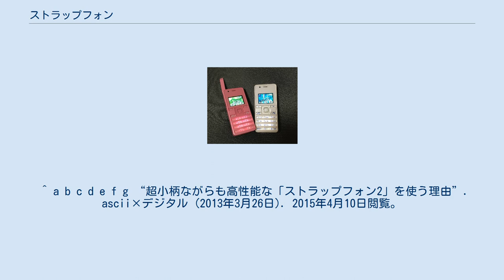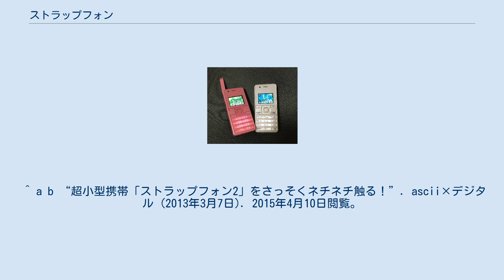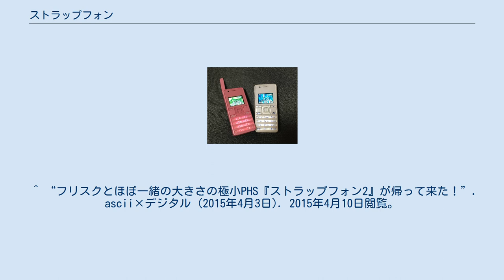ストラップフォン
PHS_(ワイモバイル)
ストラップフォンとは、FRISKのケースとほぼ同じサイズの超小型PHS。
初代のWX03Aが2012年に発売された後、ストラップフォン2としてWX06Aが発売されている。
キャリアはウィルコム、ワイモバイル。
 ストラップフォンは、世界最小・最軽のPHSとして、「スマートフォンのストラップに付けて持ち運べる電話」というコンセプトのもと開発された。
クリアキーなどは省略されたほか、各ボタンは押しやすいよう工夫されている。
 連続待ち受け時間について、当初は300時間と案内されていたが、実測試験の結果をうけ、200時間へと修正されている。
 音声通話の他、ライトメール、赤外線通信などが搭載されている。
電話帳は1000件まで登録可能で、1件当たり最大3つの電話番号を設定できる。
 ストラップフォン2(WX06A)は、2013年3月21日に1万2000台限定で発売された。
WX03Aと比べると、縦の長さが0.2mm長くなり、1gほど軽くなっている他、可動式のアンテナを追加して通話時のノイズが軽減されたり、Eメール機能が追加されている。
 2015年に一部のワイモバイルショップ等で再発売された。
 電話やメール、赤外線通信、アラームなどの機能が搭載されている。
電話帳は1000件まで登録可能で、1件当たり最大3つの電話番号と3つのメールアドレスを設定できる。
 ^ a b c d e f g “超小柄ながらも高性能な「ストラップフォン2」を使う理由”. ascii×デジタル (2013年3月26日). 2015年4月10日閲覧。
 ^ “ウィルコム、「ストラップフォン WX03A」を1月25日に発売”. ITmedia (2011年12月26日). 2015年4月10日閲覧。
 ^ a b “超絶小型PHS「ストラップフォン」こそがスマートなフォンだ！（2ページ）”. ascii×デジタル (2012年4月17日). 2015年4月10日閲覧。
 ^ a b “写真で見る「ストラップフォンWX03A」”. ITmedia (2011年10月4日). 2015年4月10日閲覧。
 ^ “世界最小、フリスクサイズの「WX03A ストラップフォン」超速攻フォトレビュー”. GIGAZINE (2011年9月21日). 2015年4月10日閲覧。
 ^ “ウィルコム、「ストラップフォン WX03A」のスペック変更を案内”. ITmedia (2012年1月24日). 2015年4月10日閲覧。
 ^ a b “超小型携帯「ストラップフォン2」をさっそくネチネチ触る！”. ascii×デジタル (2013年3月7日). 2015年4月10日閲覧。
 ^ “ウィルコム、「ストラップフォン」「イエデンワ」の第2弾”. ケータイwatch (2013年3月5日). 2015年4月10日閲覧。
 ^ “フリスクとほぼ一緒の大きさの極小PHS『ストラップフォン2』が帰って来た！”. ascii×デジタル (2015年4月3日). 2015年4月10日閲覧。